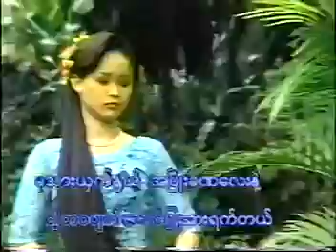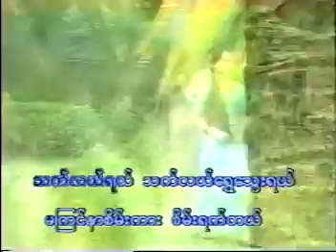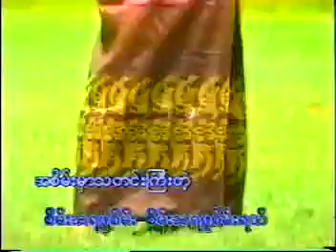myanmar music 2016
ko ko